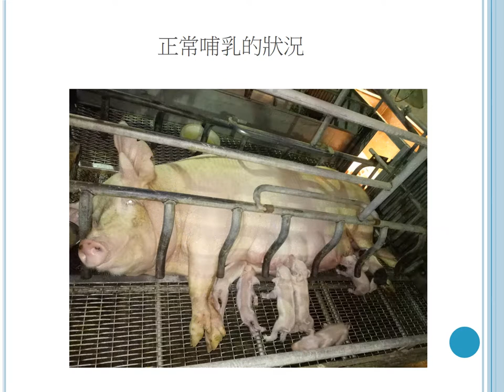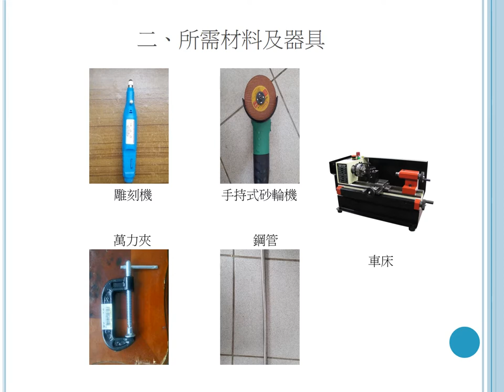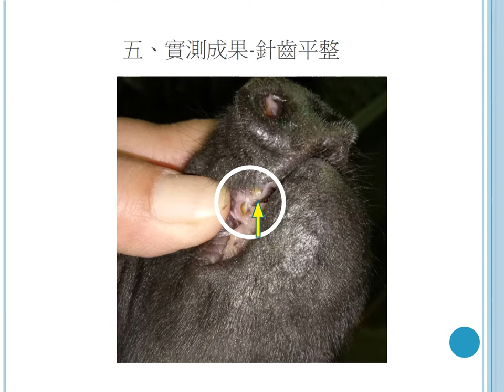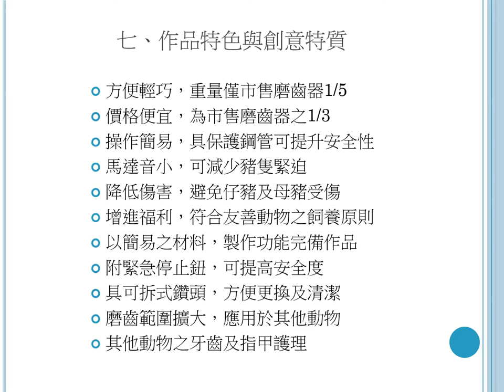106佳作_農業群_國立中興大學附屬臺中高級農業職業學校_磨利棒-多功能磨齒器